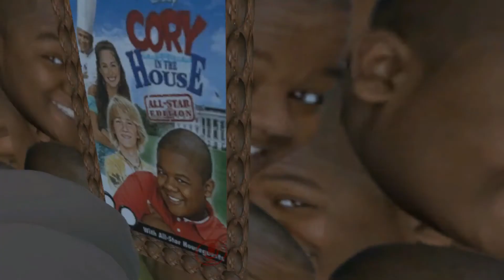Welcome to Trap Culture (VrChat)